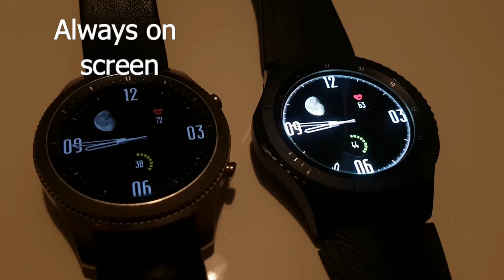Dark Pulse Classic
Gear S3 watchface